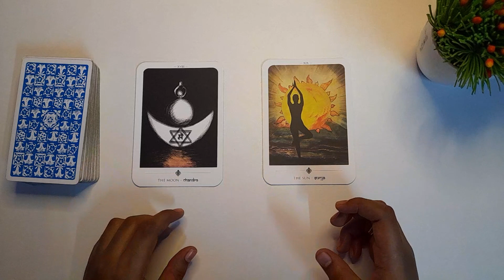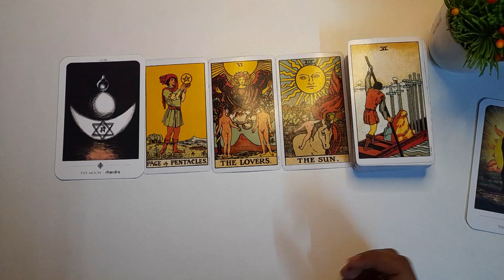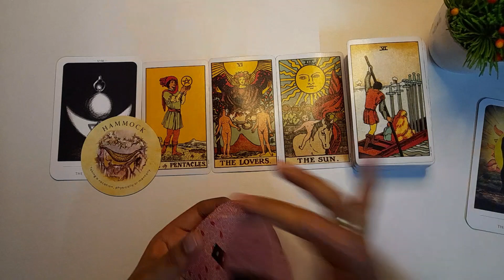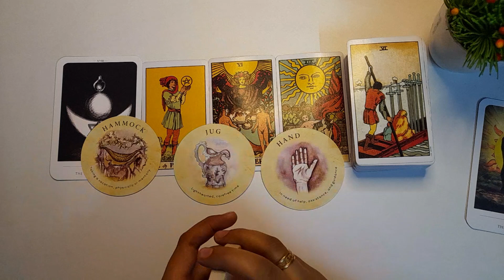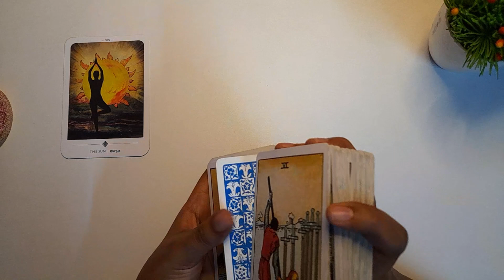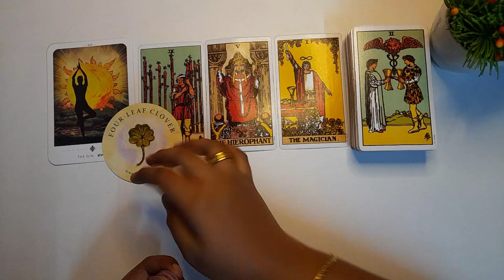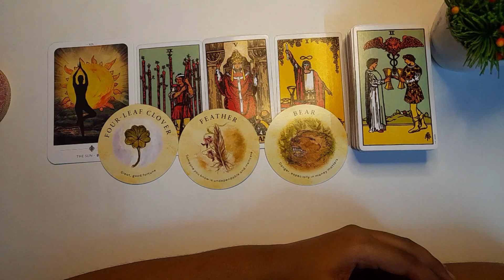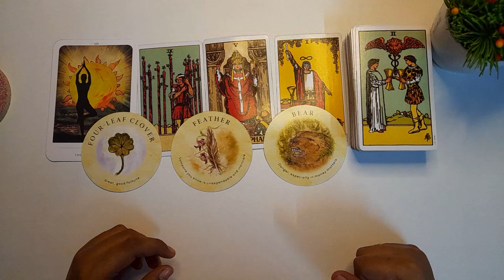TIMELESS ANGEL GUIDANCE FOR YOU 👼 ||Malayalam tarot reading